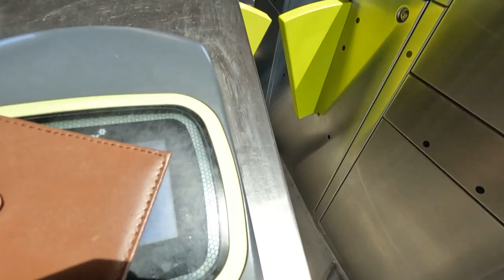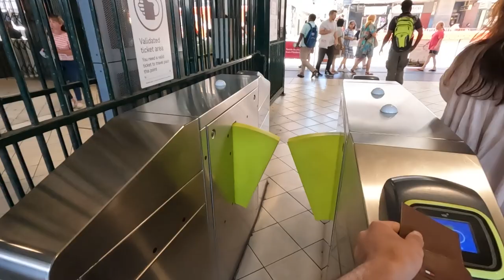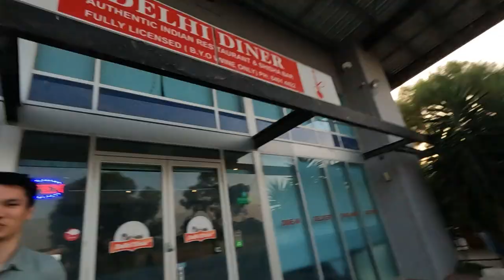Day in The Life of Graduated High School student in Melbourne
Hey my name is Arnav, and I am 18 years old brown kid from Australia, who is starting a Youtube channel. I will try to share as many of my future experiences with my life whether that is with my school journey as I navigate my way through the momentous adventure of my last two years of High School, or with my external hobbies such as photography, cricket, and reading. If any of that seems interesting and join the ride, and let's find out what the future holds for me together.